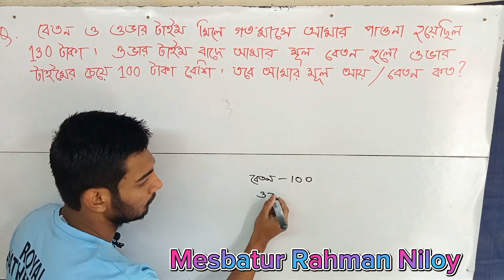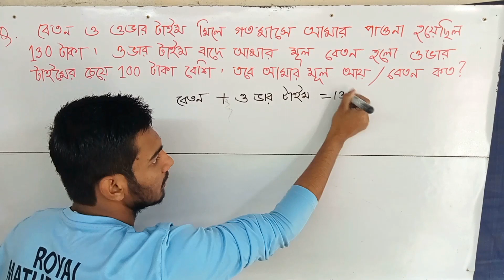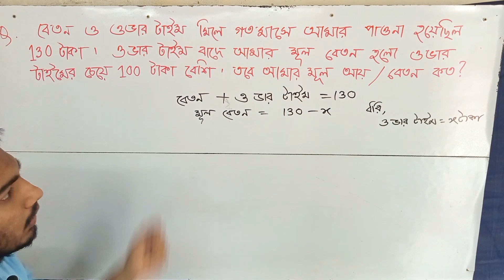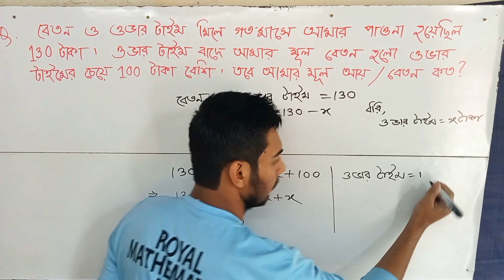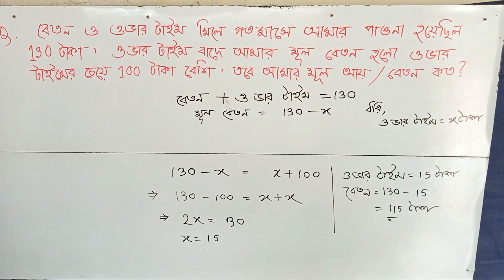🛑641. BDMO Problem (Primary and Junior Category)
Instructor: Mesbatur Rahman Niloy